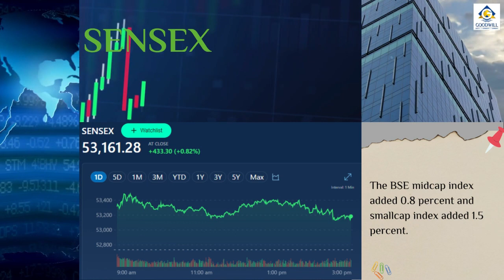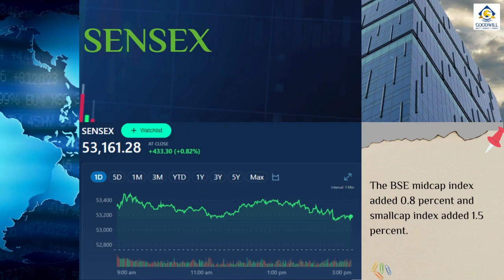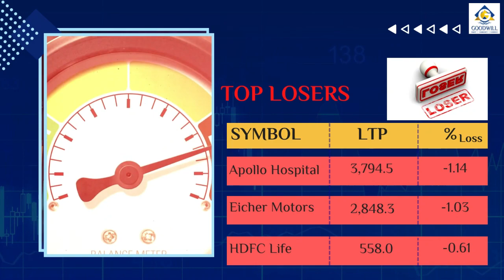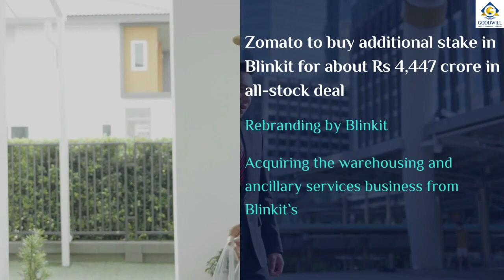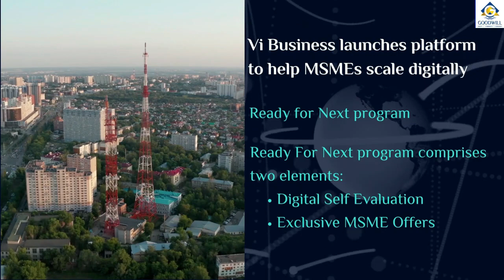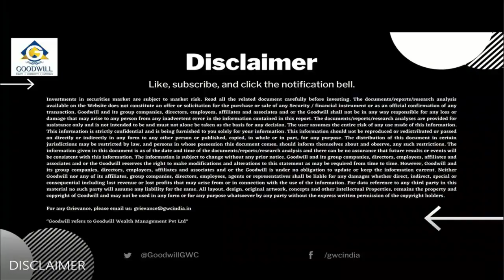Closing Bell | NIFTY Close | Sensex Close | Top Gainers & Losers | Adani to Foray into Copper & More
Post Market or Closing Bell Report for 27th June, 2022 covering details of NIFTY & Sensex Close, today's Top Gainers as well as Losers and the reasons - if any - for featuring in said list along with details of some corporate events that affected Stock Trading today.

0:00  Intro
0:16  Nifty 50
0:51  Sensex
1:15  Top Gainers
3:03  Top Losers
3:41  Adani to foray into Copper, ties up Rs 6,000 crore loan for plant
4:42  Zomato to buy additional stake in Blinkit for about Rs 4,447 crore in all-stock deal
5:21  VI Business launches platform to help MSMEs scale digitally
6:24  Bajaj Auto announces share buyback worth Rs 2,500 crore